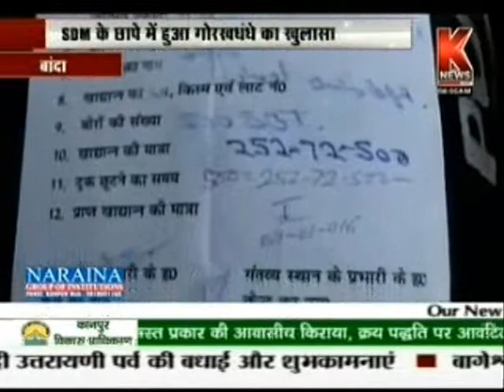SDM ke Chaapay Me hua Gorakh Dhande Ka Khulasa